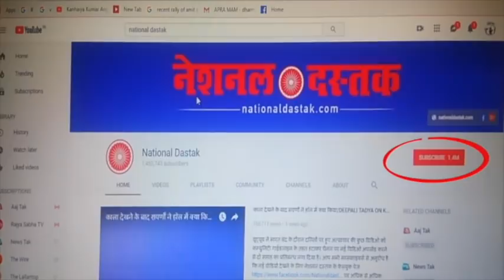डॉ. कफील खान ने बयां किया दर्द,योगी ने बच्चों का इलाज करने से रोका देखिए